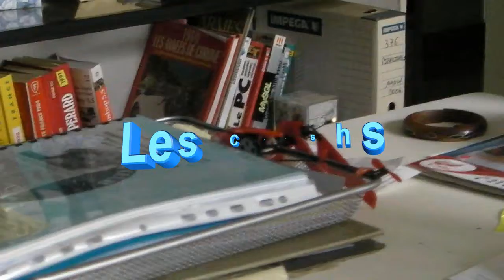Apocalypse Now Lemy AVS